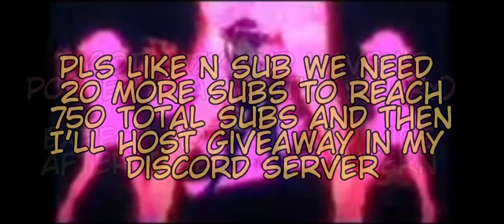Kitsune Users Tremble When Seeing This Hybrid Build! - Blox Fruit Update 21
Update 21 is here bomboclatts
Googoogaga you better edge to this guys

Expect more vids soon
MacBook Air Bounty Hunter (not for this vid tho)
Im a Mobile bounty hunter 🤑🤑🤑
Update 21 bounty hunting

Stats:
Melee: 781
Defense: 2220
Sword: 2325
Gun: 1
Fruit: 2325

Combo:
Ice V, C, Z
CDK Z (Hold), X (Tap)
Preferably Godhuman,
GH Z,C,X
ICE X (finisher)

[*Credits*]
Music 1: Duvet By Boa Remix By Khristian Singh
Music 2: Icewhore!
Music 3: Diamondz N Roses
Music 4: Agora Hills